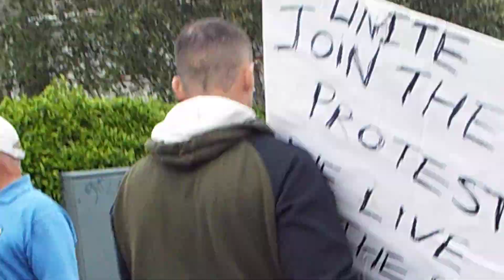We are thirsty for a revolution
Just as the protest has ended the protesters gather on the tonlegee road , to show the rest of the country that inside housing estates all over ireland there are people standing up to water charges and water meters